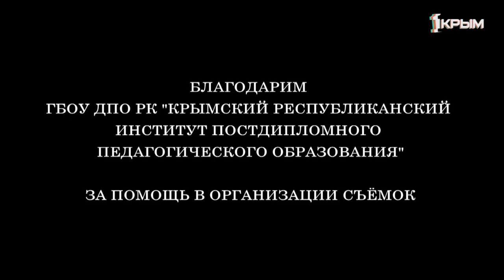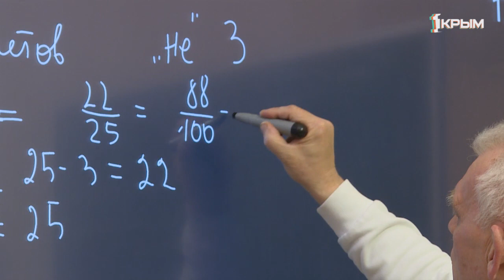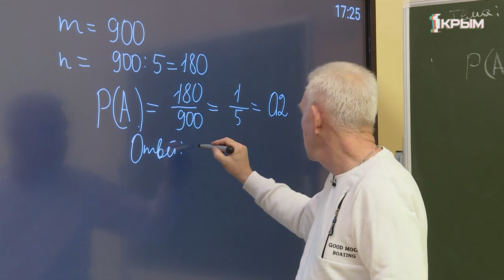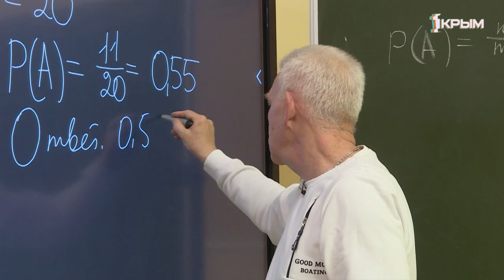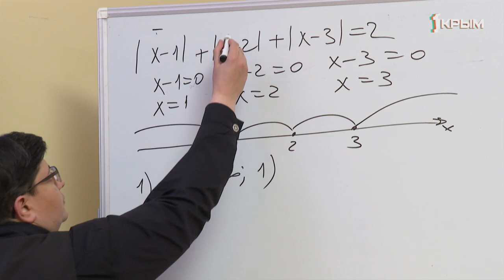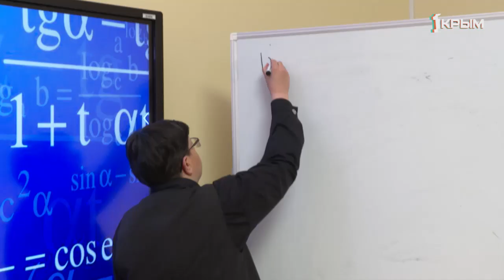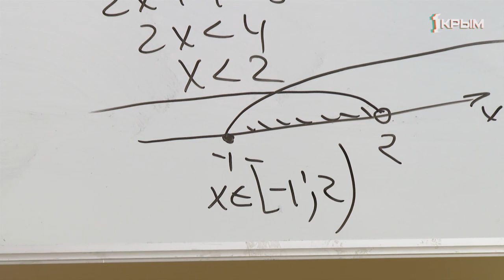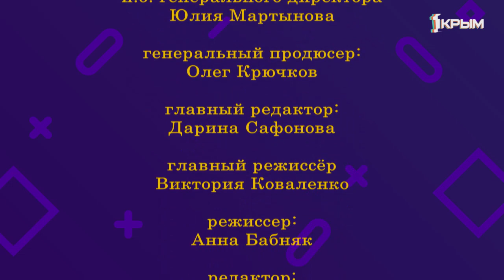Домашнее Задание. Алгебра. 25.03.2020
9 класс. Тема: «Классическое определение вероятности. Решение задач».
11 класс. Тема: «Уравнения и неравенства с модулями».